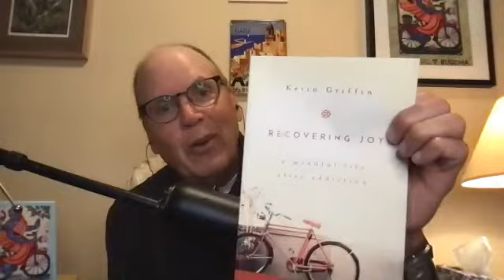A New Happiness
May 25, 2021. Continuing the 9th Step Promises from "Buddhism and the Twelve Steps Daily Reflections."